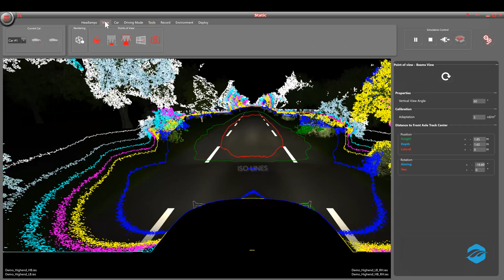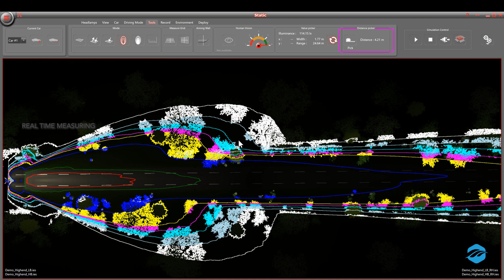VRXPERIENCE Lighting and Sensors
Simulační platforma VRXPERIENCE má za sebou dlouhá léta vývoje a zlepšování v oblasti pokročilých asistenčních systémů (ADAS). Virtuální testování světlometů v moderním a uživatelsky příjemném prostředí posouvá tyto systémy ještě o stupínek výše. Noční režim, vlastní scénáře, adaptivní světlomety, inteligentní osvětlení - to všechno je VRXPERIENCE Lighting and Sensors